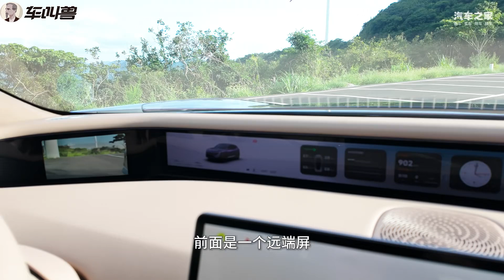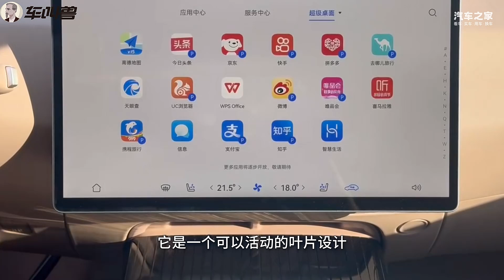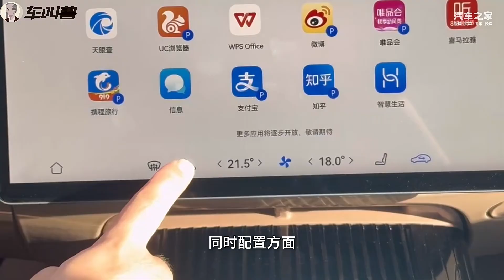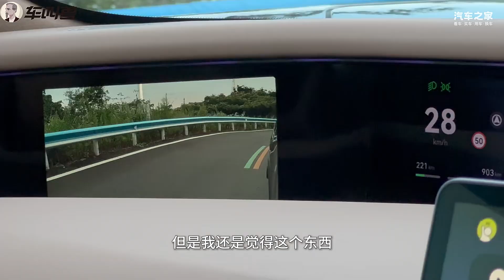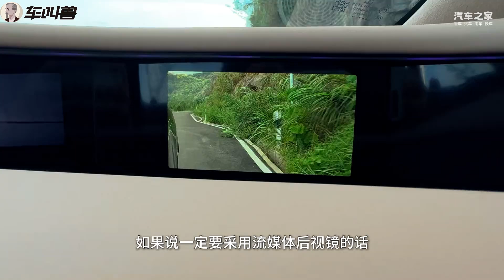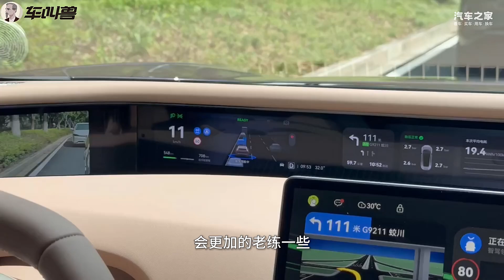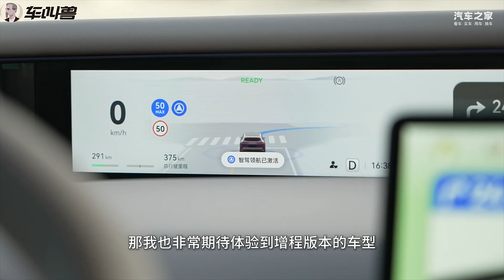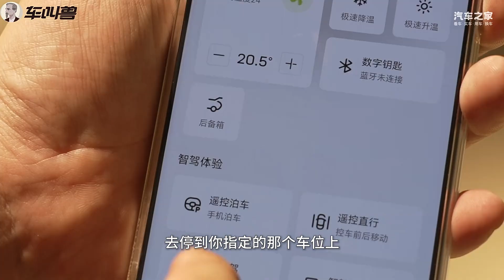料堆满 门槛还降了，阿维塔最入门的07能走量吗？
随着阿维塔07的问世，这个颇有格调的品牌门槛终于降低了。相比11和12,07在价格更合适的基础上，在我看来也更成熟了。堆料和审美、做工在这台不足30万的车型上仍然在线，说不定能做出一波小成绩？